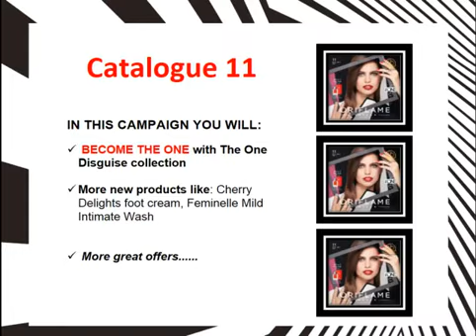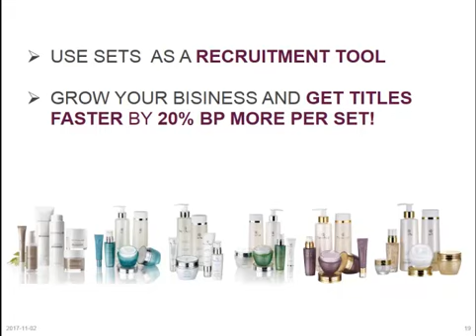شرح كتالوج شهر 11 و منتجات جديدة مع مجموعة ذا وان